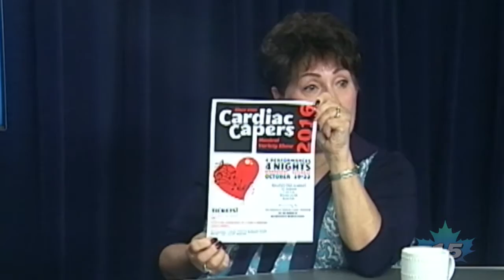NMC Health Beat: Cardiac Capers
Cardiac Capers Chair Helene Biggie talks with NMC CEO Jill Berry Bowen about this year's musical variety show - which raises money for the NMC Auxiliary.